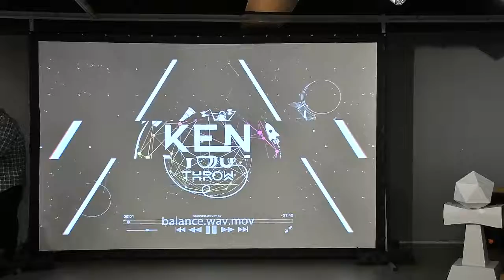KEN YOU THROW 月面登陸劍球搖搖雜耍大亂鬥 初賽 顏國峰